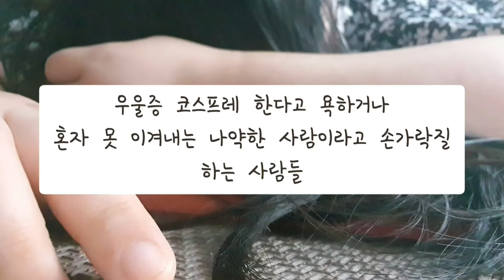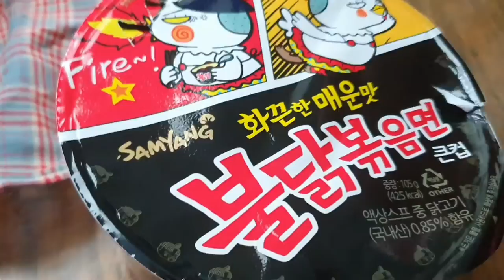일요일 저녁 자기전에.. 먹기만 하는... 영상...(?)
이래놓고 아이스크림 두개 더 먹음
오늘 우울증 때문에 배터져 죽는다 살찌고 폭식하고 ㅎㅎ